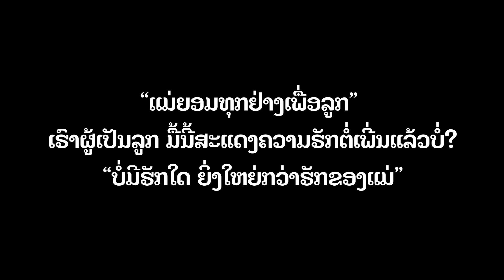สุขสันวันแม่ ບໍ່ມີຮັກໃດຍິ່ງໃຫຍ່ກວ່າຮັກຂອງພໍ່ແມ່ Happy International Women’s Day